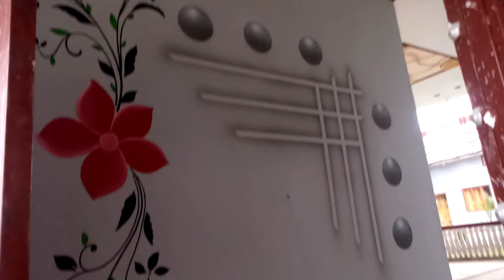3d wall painting design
Also I have lots more videos about Arts paints.

And